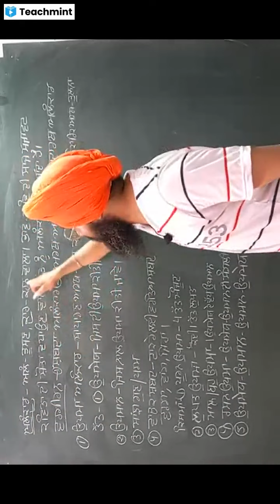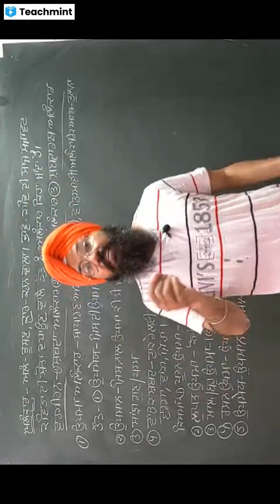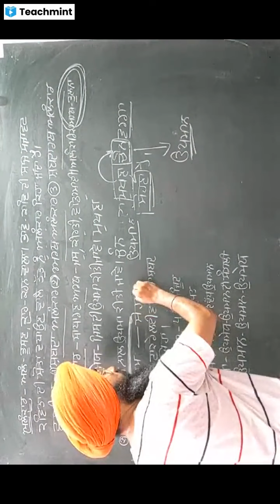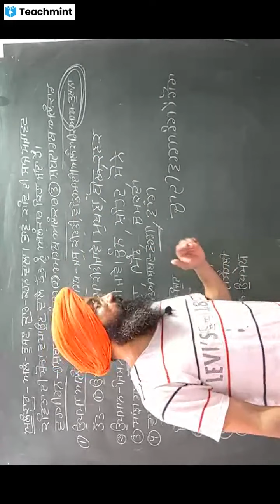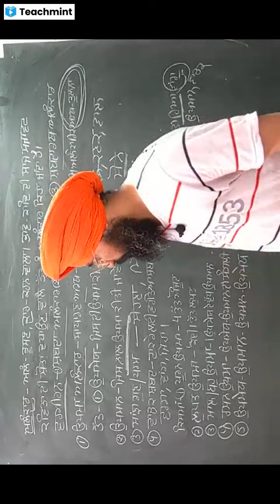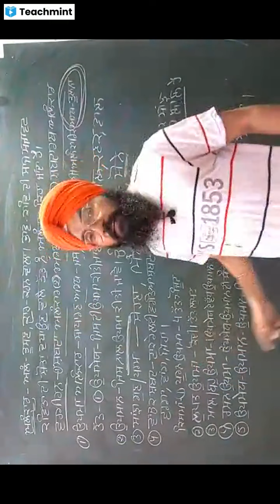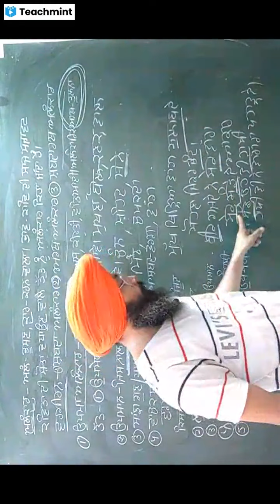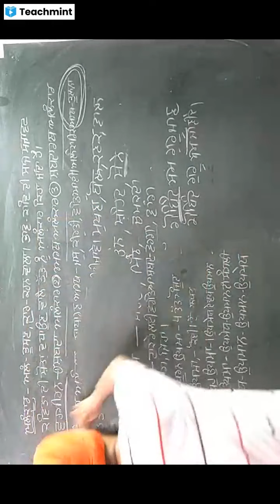ਅਲੰਕਾਰ -1 ਉਪਮਾ ਤੇ ਦ੍ਰਿਸਟਾਂਤ।Upma Alankaar।Drishtant Alankaar।As.Pro. Kuldeep Singh